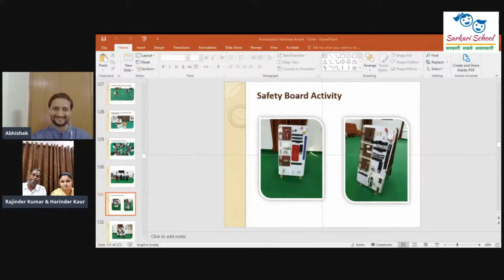Interaction with National Teacher Awardee Meet Rajinder Kumar Jain from Faridkot Punjab : part 4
Sarkari School is the single platform that features the great personalities like teachers and some generous people out there who care for others and cares to uplift children of government schools, and their tremendous work. These activities are never shown on TV or any media coverage, but we find it important to spread this message worldwide that, the neglected strata of the society needs attention. They have some true performers hidden under the pile of poverty and lack of options. Still, there are some souls, that have been touched by God.